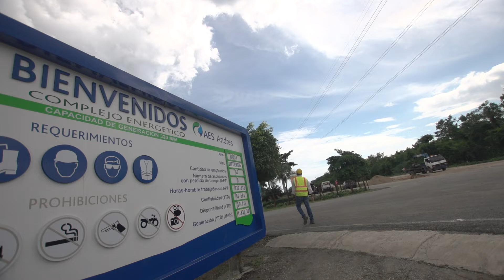Fast-Track Supplemental Power for the Dominican Republic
Following an unexpected incident that resulted in 300MW coming offline, APR Energy mobilized and installed four GE TM2500 mobile gas turbines in less than 30 days to provide much-needed power to the Dominican Republic